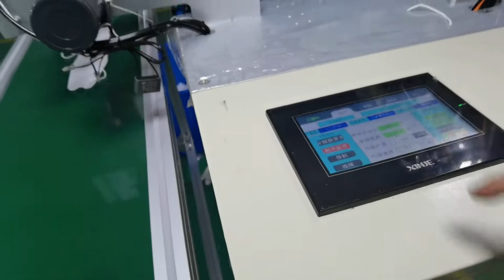Taiwan clients test our automatic kf94 fish mask machine 80-100pcs/min